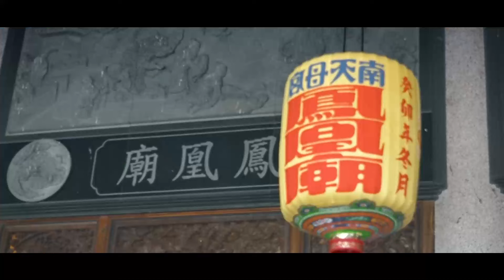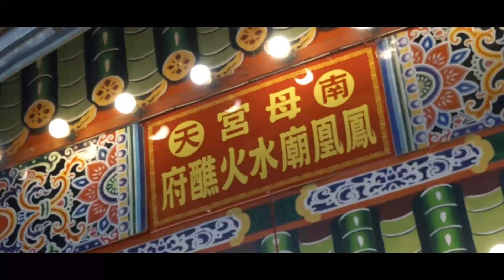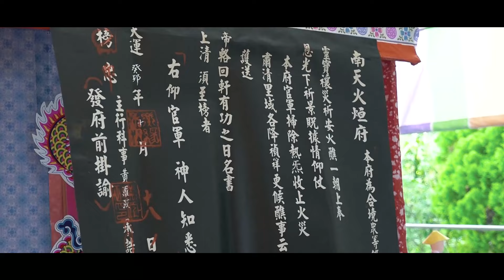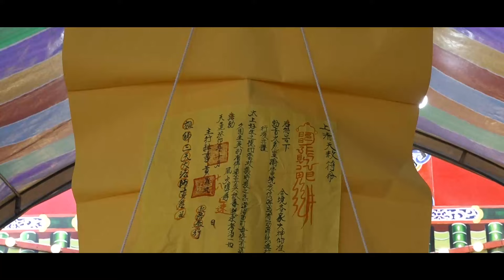屏東阿里港南天母宮鳳凰廟癸卯年九九玄元九九醮圓醮大典~水火醮片頭